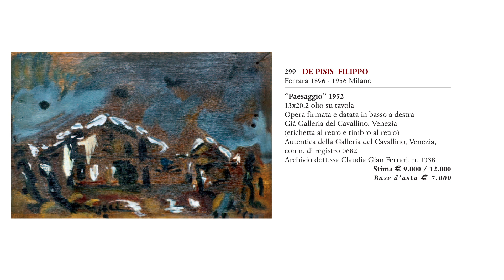Asta 113 n° 299 - FILIPPO DE PISIS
Asta 113
Lotto n° 299
FILIPPO DE PISIS
Base d'asta € 7.000
Prezzo di aggiudicazione € 8.400 (diritti compresi)
Incremento + 20 %